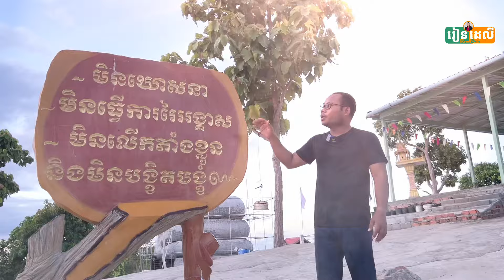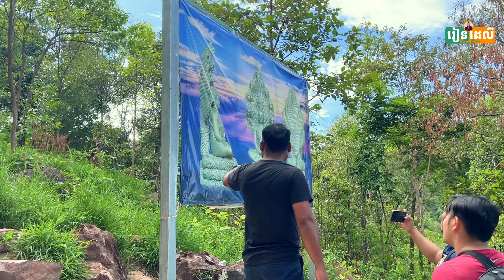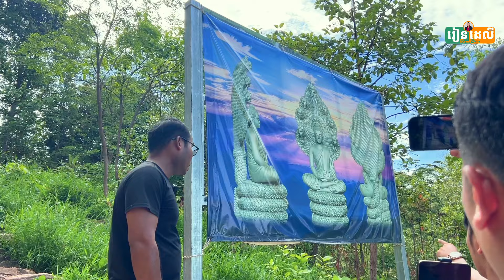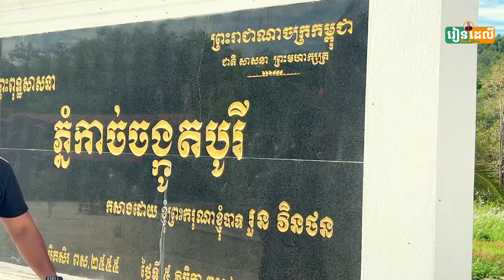ឡើងភ្នំចង្កូត ជាកន្លែងព្រះអង្គចន្ទមុនីធ្លាប់គង់នៅ ពិតជាអស្ចារ្យនឹកស្មានមិនដល់ [រៀនដេលី-Rean Daily]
រៀនដេលី-Rean Daily ផ្សព្វផ្សាយចំណេះដឹង​ ប្រវត្តិសាស្ត្រ ទំនៀមទម្លាប់ ប្រពៃណី សាសនា និង ភាសា
ប្រសិនបងប្អូនមានអ្វីដែលជាចំណេះដឹង ដូចជាទំនៀបទម្លាប់បុរាណ ឬប្រវត្តិនានាដើម្បីជាប្រយោជន៍ដល់កូនខ្មែរចង់ឲ្យក្រុមការងារផ្សព្វផ្សាយ សូមផ្ញើសារមកតេលេក្រាម 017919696